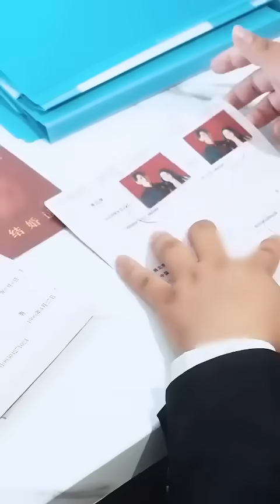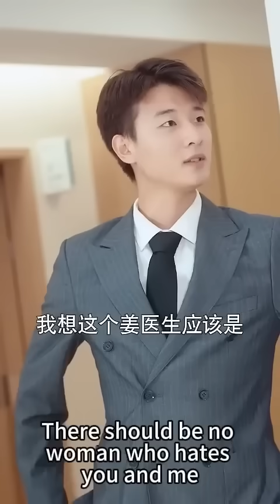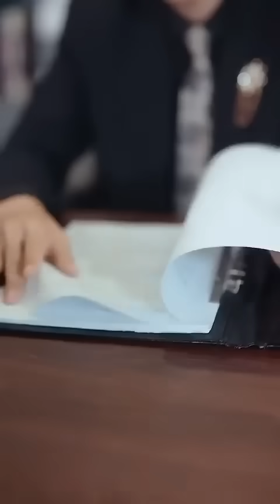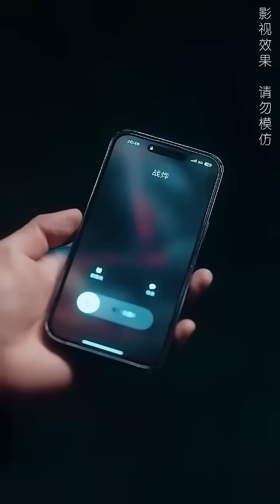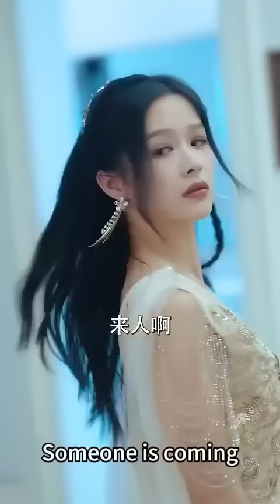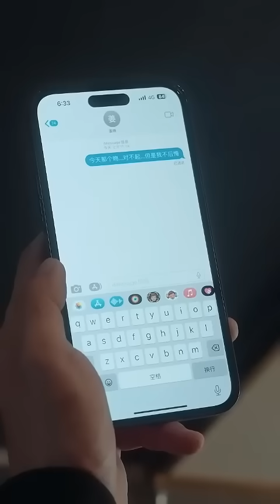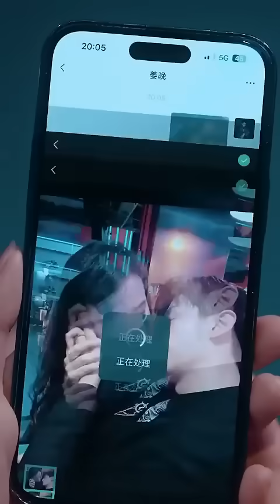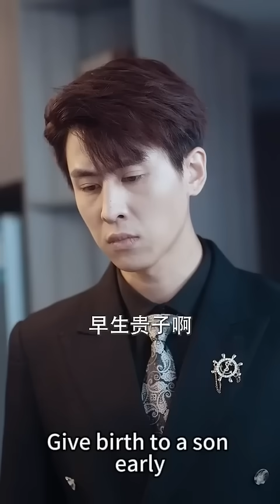一口氣看完！總裁嫌棄聯姻的灰姑娘，結婚2年都不願露面直接派律師辦離婚，離婚後得知她就他一直尋找的國際名醫時總裁傻眼了，瞬間後悔跪求復合，追妻火葬場！【總裁夫人拒絕復婚】全集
【總裁夫人拒絕復婚】
全集鏈接：